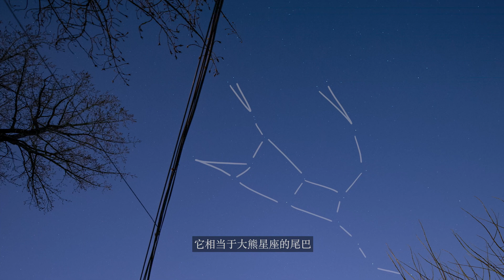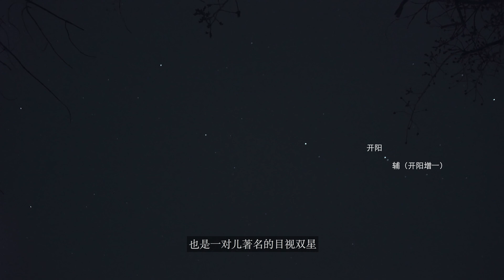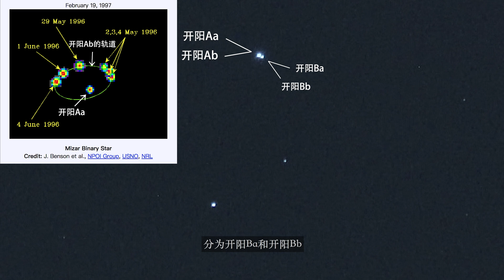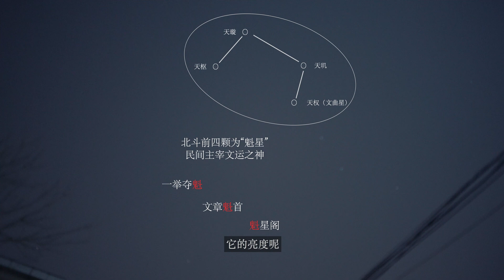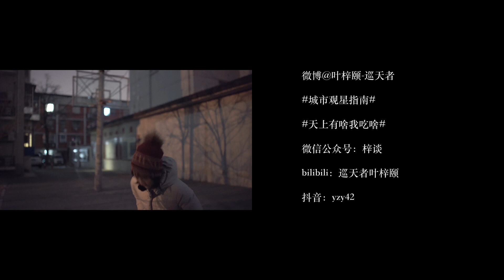為什麽叫文曲星下凡？北斗七星隐藏了这些秘密！｜城市觀星指南｜ 巡天者叶梓颐 Firmament traveller Ye Ziyi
久負盛名的北鬥七星到底隱藏著怎樣的秘密呢？你能叫出它們每顆星的名字嗎？快來跟我重新認識下它們吧！北鬥七星的秘密是什么呢？中国古代竟然是这样观星的
正（qi）經（guai）的知識學起來！【正經的知識增加了+2】
【城市觀星指南】第二期，終於更新了！【撒花】
天上的星星參北鬥啊！嘿嘿一聲吼啊！
快來和我一起認天上最著名的勺子星吧！